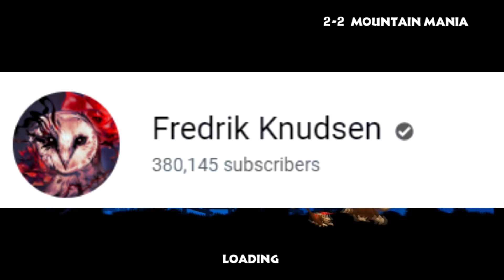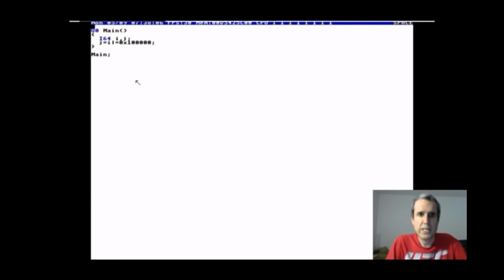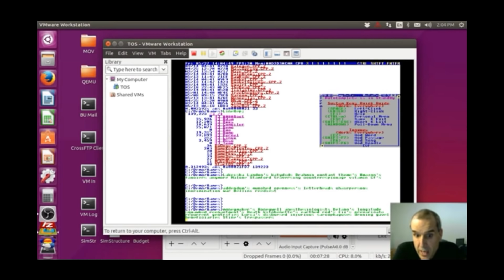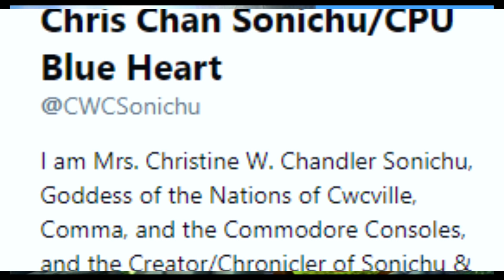Chris Chan is the Second Coming of Jesus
Chris believes he is the goddess of the Commadore 64. Terry Davis believed the Commadore 64 was the foundation of the 3rd temple and the ancestral land of mankind. What does it all mean?

Gameplay: Donkey Kong Country Tropical Freeze